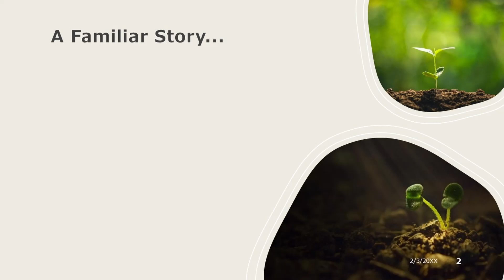Secrets of the Parable of the Soils || Mark 4:1-20 , 4 February 2024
Mark Series #5